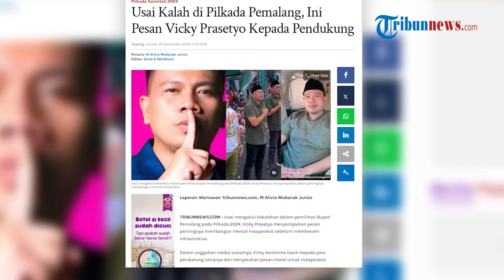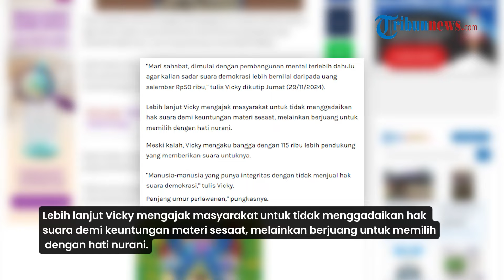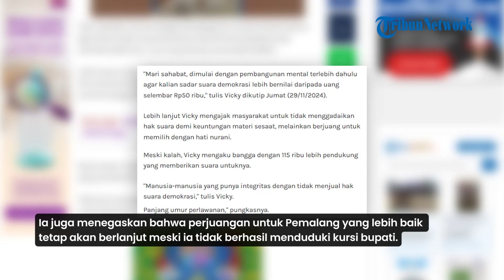Usai Kalah di Pilkada Pemalang, Ini Pesan Vicky Prasetyo Kepada Pendukung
TRIBUN-VIDEO.COM - Usai mengakui kekalahan dalam pemilihan Bupati Pemalang pada Pilkada 2024, Vicky Prasetyo menyampaikan pesan pentingnya membangun mental masyarakat sebelum membenahi infrastruktur.

Dalam unggahan media sosialnya, Vicky berterima kasih kepada para pendukung setianya dan menyerukan pesan moral untuk masyarakat.

Editor Video: Reza Arief Darmawan